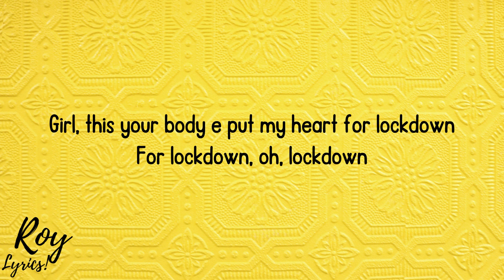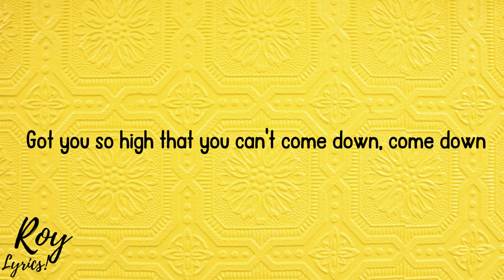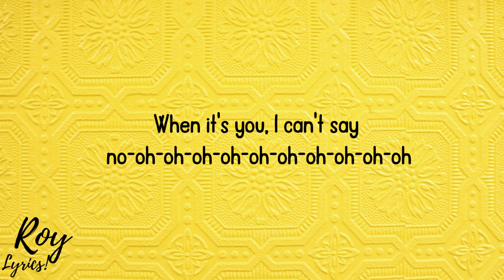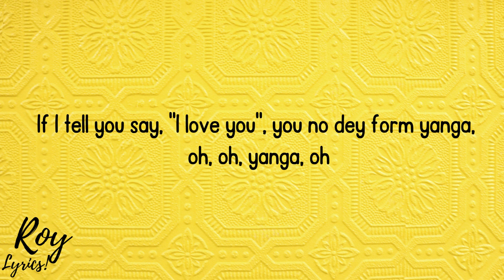Rema, Selena Gomez - Calm Down (Lyrics)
Vibez
Oh, no
Another banger

Your love